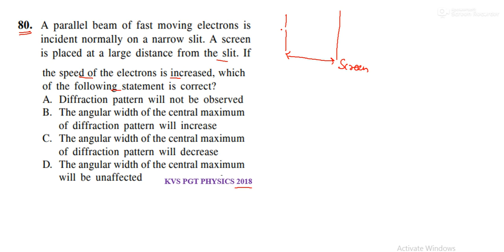80. A parallel beam of fast moving electrons is incident normally on a narrow slit. A screen is pla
80.  A parallel beam of fast moving electrons is
incident normally on a narrow slit. A screen
is placed at a large distance from the slit. If
the speed of the electrons is increased, which
of the following statement is correct?
A. Diffraction pattern will not be observed
B. The angular width of the central maximum
of diffraction pattern will increase
C. The angular width of the central maximum
of diffraction pattern will decrease
D. The angular width of the central maximum
will be unaffected